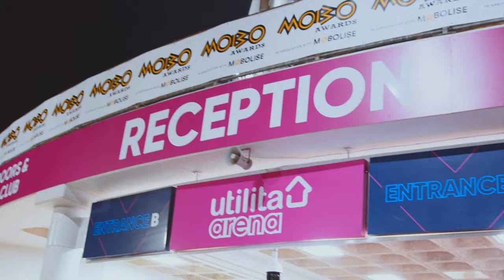Ghetts - Road To The MOBOs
On Purpose, With Purpose. 23.02.24

A big thank you to all of the supporters that have helped to make this moment a reality.

Shot & Edited By: Keane Queeley